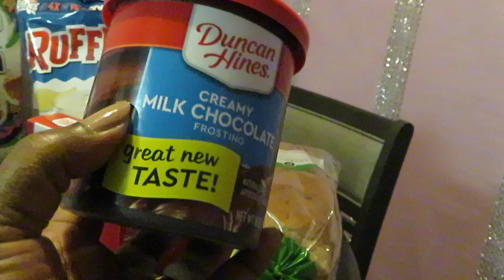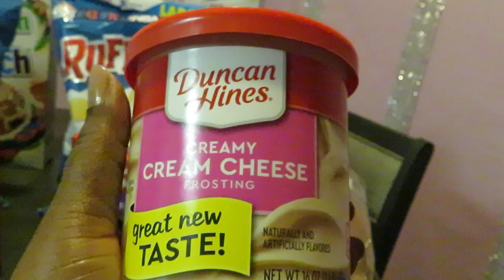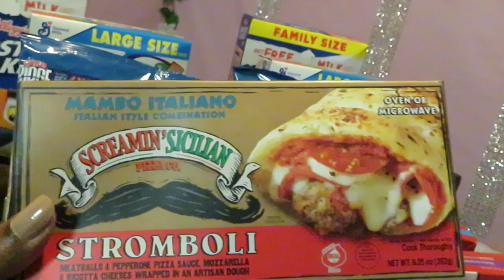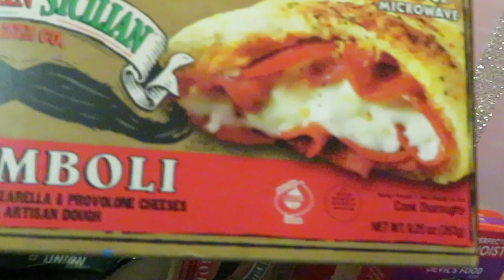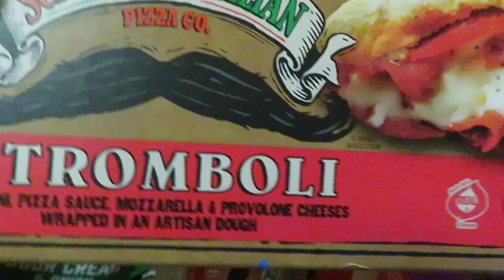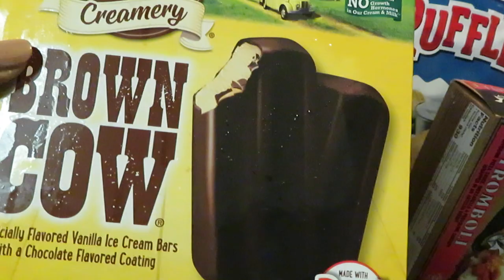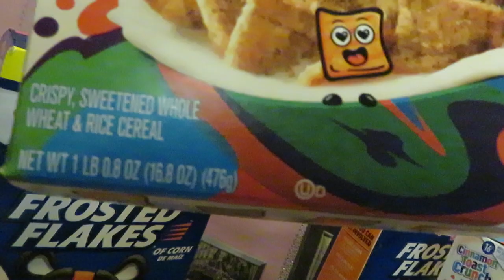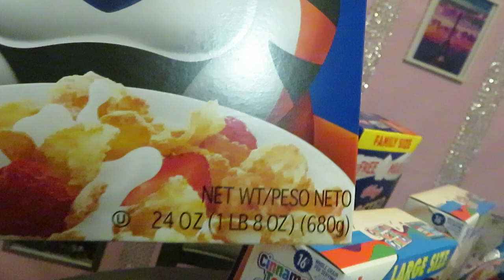Publix Weekly Grocery Haul 12-17-20 to 12-23-20 ** Free St. Ives ***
Good Morning Everyone!! I was in Publix early this morning at 7am for my weekly deals. Go Get You Some Deals!!!